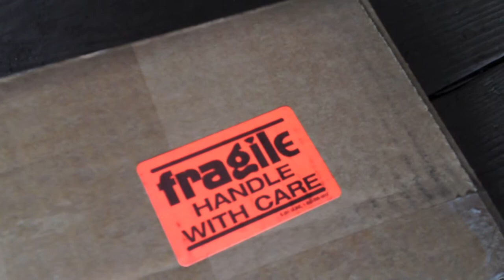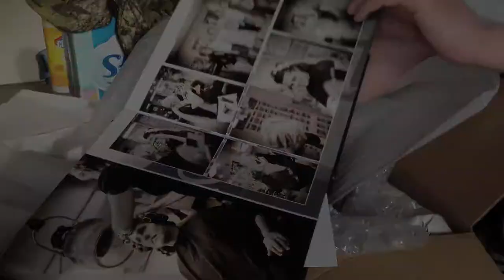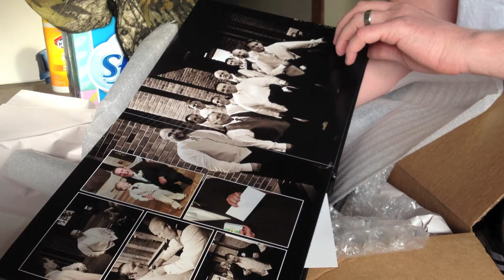Album Unboxing - Miller Photography